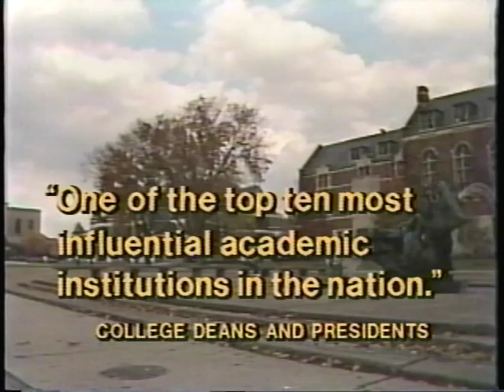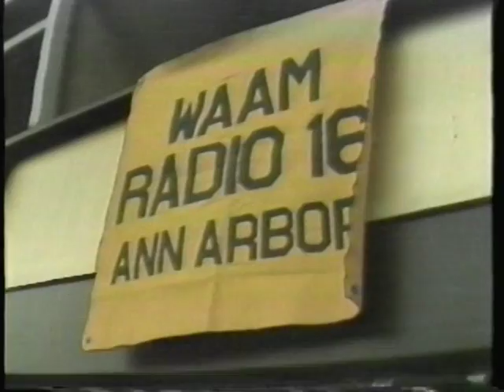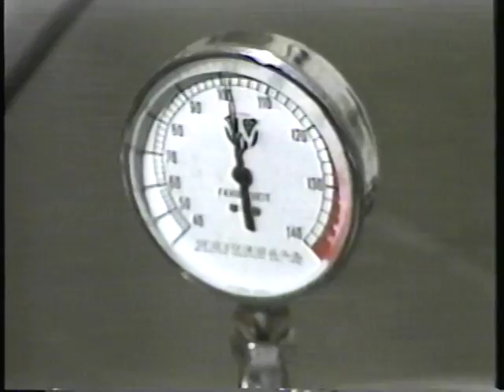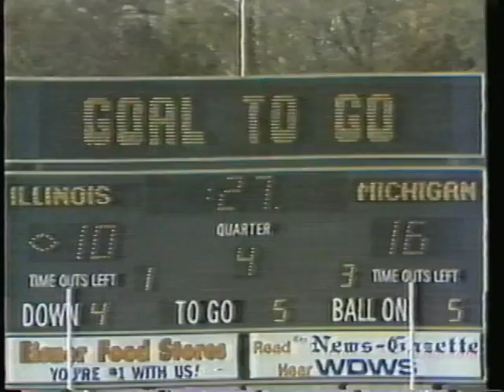Michigan Football Recruiting Pitch 1982-83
This video describes Michigan's athletic programs with a focus on the football team.  It is directed at students considering joining a Michigan team.